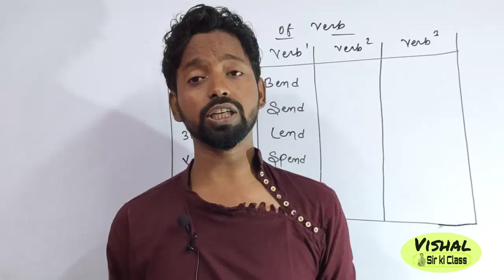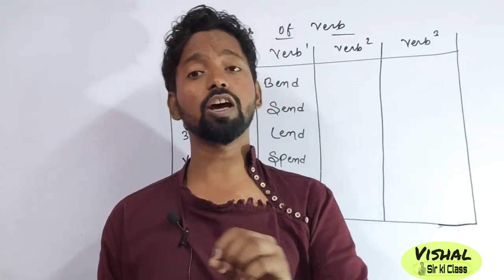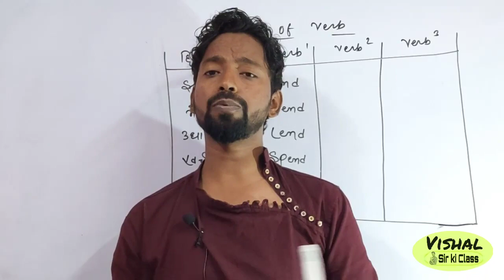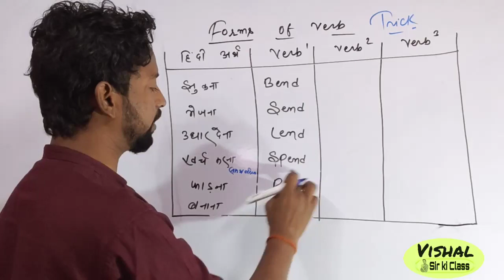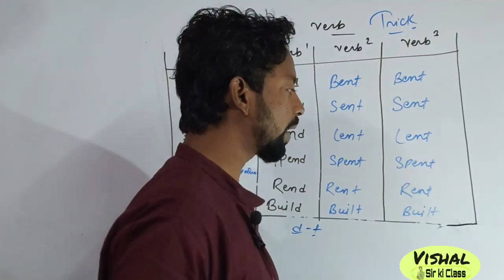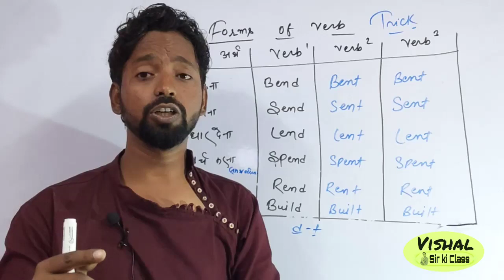verb forms with Trick || अंग्रेजी के क्रियाओं का रूप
spellingmistakes kumarvishal english || How to improve spelling mistakes || spelling mistakes
Mr. Vishal born at Islampur, India is the founder of Mr. Vishal classes.
An accent, language and personality development trainer and educator. Got masters in English in 2015 and having a high grip over grammar.
    Today he is known among the best India and best spoken English trainer at Islampur Nalanda Bihar.
Best tricks by mr. Vishal sir...
I am a YouTube sensation and a public figure. I am active on other several social media platform with huge audience.
I loveeeeeeeee English.
Plez watch my sensational video Byyyy..
I am motivational speaker and English trainer

What's app join us 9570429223
Facebook join us - vishal Kumar
Instagram join us - kumarvishal20193

:English grammar
:objective English
:English skills
:English trainer
:English translation
:English spoken class
:English practice
:English doubt
:English discription
:practice set scc cpo cgl upsc Bank po

I am all in all English

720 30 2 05 Nov162020